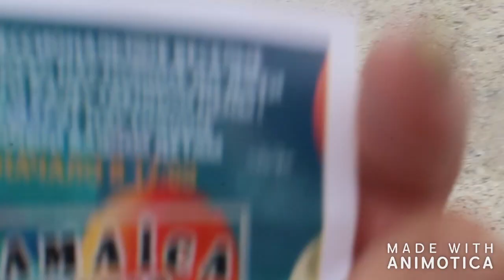ж.Порт, черное море. Камила и Каролина Идут на пляж. Скупляемся. Фиксики на пляже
ПРОФИЛЬ GOOGLE+